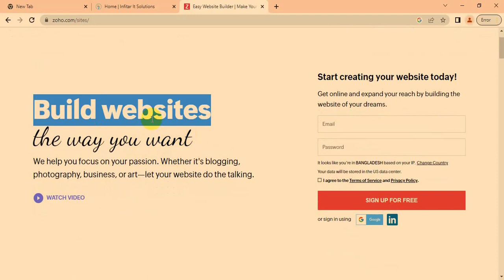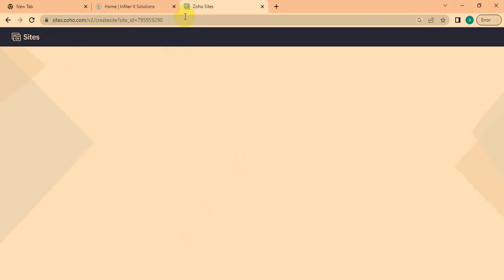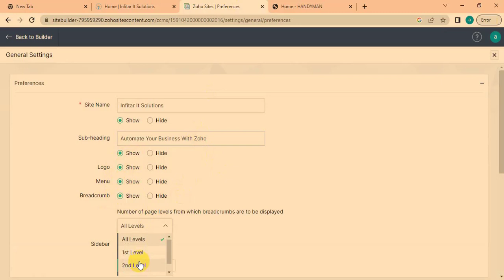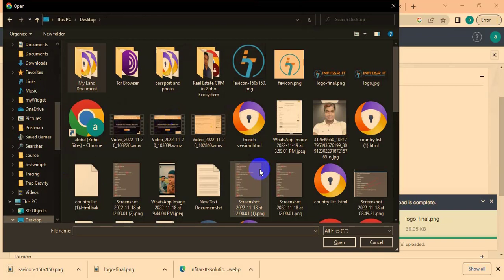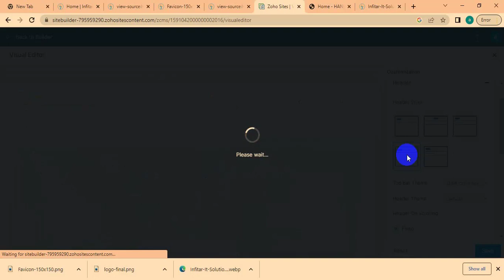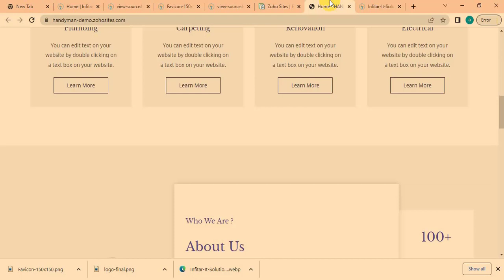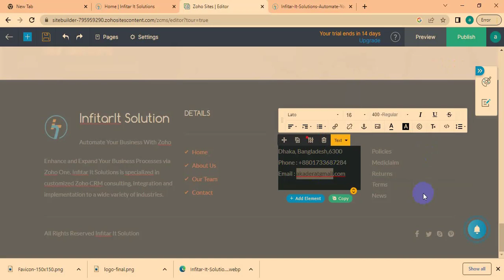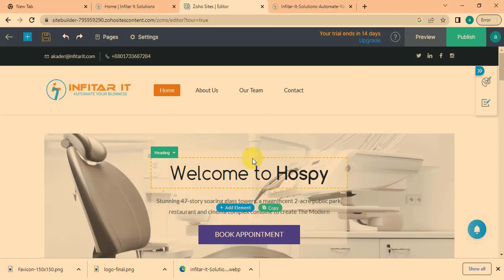Create a Business Website from Scratch Using Zoho Sites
In this video, you'll learn how to create a professional business website from scratch using Zoho Sites, a powerful website-building platform designed for small businesses, entrepreneurs, and anyone looking to establish an online presence without coding experience. We take you step by step through the process of building your site, starting with selecting and customizing templates to suit your brand identity.

You'll see how Zoho's intuitive drag-and-drop editor makes it easy to add and rearrange elements like images, text, and videos. We also cover essential features such as adding contact forms, integrating SEO settings to improve your site's visibility on search engines, and linking your social media profiles. Zoho Sites also offers responsive design, meaning your website will look great on both mobile devices and desktop screens.

Throughout the tutorial, we explore ways to personalize your site by adjusting colors, fonts, and layout, ensuring it aligns with your business's unique style. Additionally, we demonstrate how to add important features like a blog section or an e-commerce store, making Zoho Sites versatile for various business needs.

By the end of this tutorial, you'll have the knowledge to build a functional, visually appealing, and fully customized business website. Whether you're just getting started or looking to refresh your current site, this guide will help you leverage Zoho Sites' tools to create a professional online presence that represents your brand effectively.